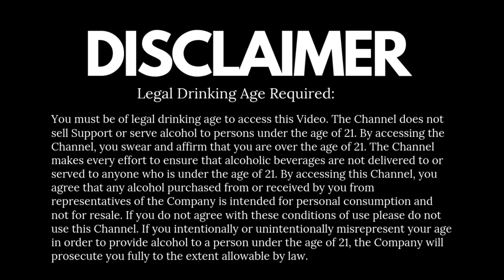How to Make Screwdriver Cocktail - Hindi | Classic Cocktail Screwdriver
The screwdriver is mentioned in a 1944 Newsweek article: "A Screwdriver—a drink compounded of vodka and orange juice and supposedly invented by interned American fliers" and in a 1949 Time article: "the latest Yankee concoction of vodka and orange juice, called a 'screwdriver'". there are lot more story about this amazing concoction, but those are not the concern, let's concentrate how we can make this drink easily - here is the recipe. Cheers